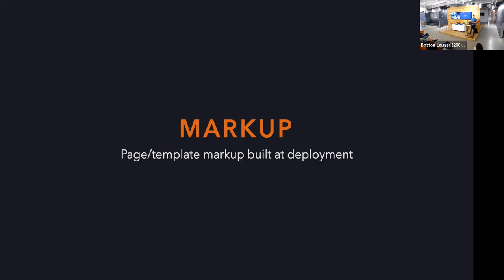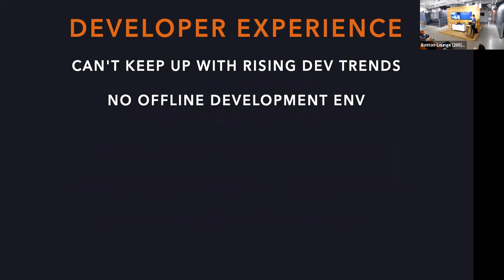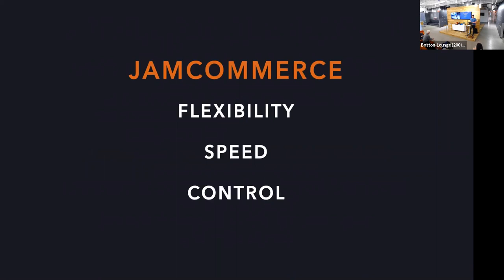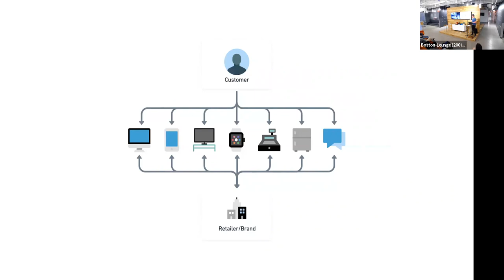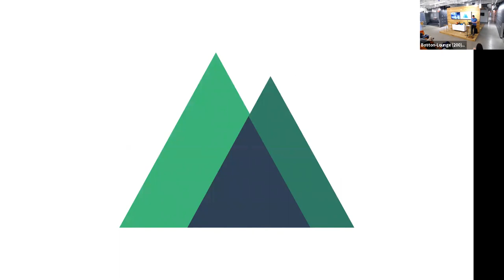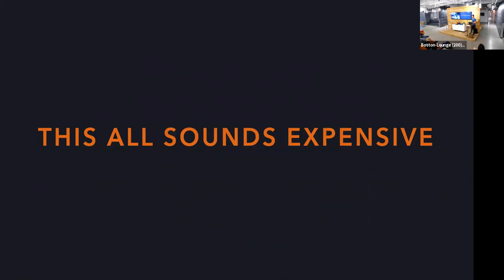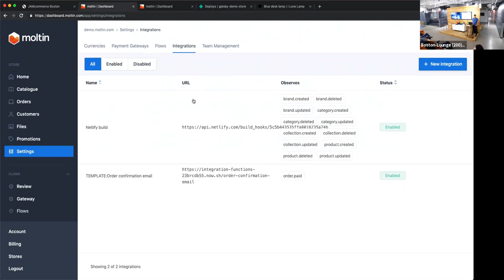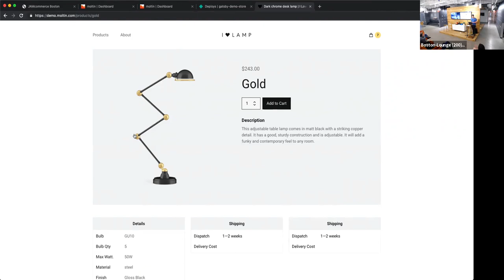JAMstack meets JAMcommerce w/ Jamie Barton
This month we have Developer Advocate Jamie Barton (@notrab) from Moltin joining us all the way from England. Jamie will discuss how the JAMstack is changing the way we build commerce websites and how JAMstack affects pricing in modern day headless APIs. Expect references to React, GraphQL, Netlify, Serverless and JAMcommerce in this JAMpacked talk.